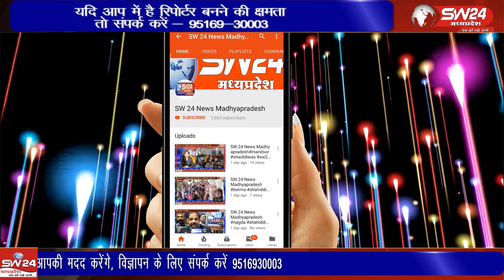शासकीय व अर्द्ध शासकीय कार्यालय पर भारत माता व राष्ट्रपिता महात्मा गांधी की पूजा अर्चना कर ध्वजारोहण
26 जनवरी गणतंत्र दिवस पर नगर के शासकीय व अर्द्ध शासकीय कार्यालय पर भारत माता व राष्ट्रपिता महात्मा गांधी की पूजा अर्चना कर ध्वजारोहण किया गया। सेगांव से संजय जायसवाल की रिपोर्ट।